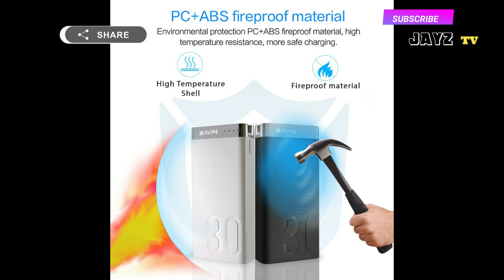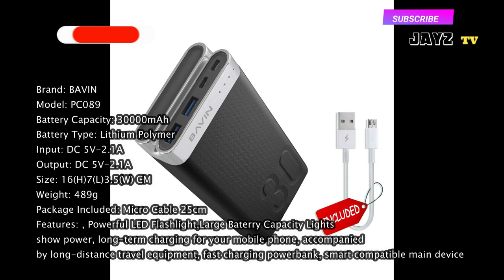BAVIN 30,000mAh POWERBANK | UNBOXING AND CHARGING TEST 2020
Specifications:
Brand: BAVIN
Model: PC089
Battery Capacity: 30000mAh
Battery Type: Lithium Polymer
Input: DC 5V-2.1A
Output: DC 5V-2.1A
Size: 16(H)7(L)3.5(W) CM
Weight: 489g
Package Included: Micro Cable 25cm
Features: , Powerful LED Flashlight,Large Baterry Capacity Lights show power, long-term charging for your mobile phone, accompanied by long-distance travel equipment, fast charging powerbank, smart compatible main device.